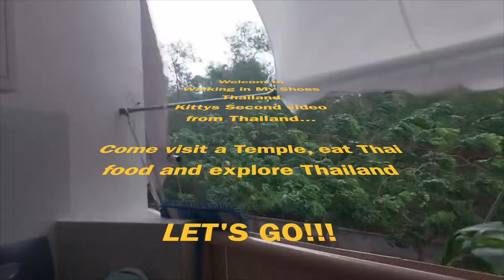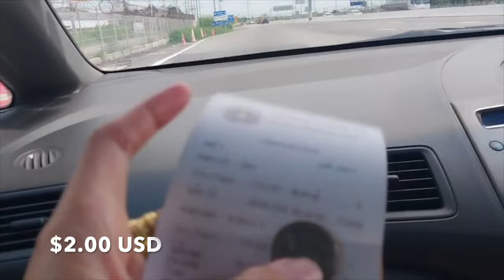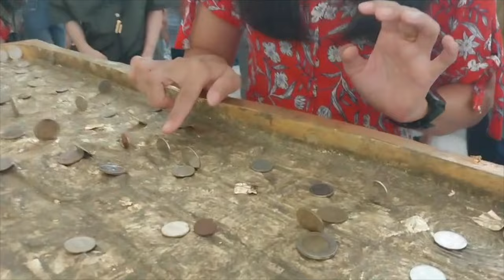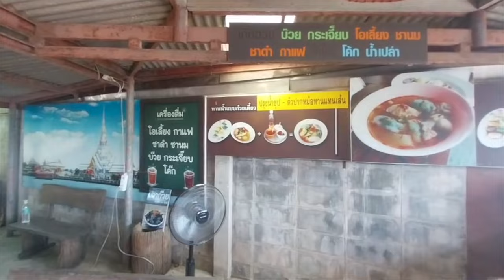Life in Thailand from a Thai girl - Kittys second video!